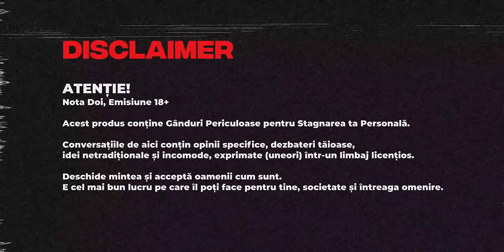TANDEM PODCAST: Reguli de Cuplu cu Roman Burlaca și Gabriela Damir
Podcast despre Relații desfășurat în Parteneriat cu Fabrica de Mobilă Tandem. Comandă Online Canapele, Paturi, Saltele, Dulapuri cu Eleganță în Fiecare detaliu. Click mai jos pentru:

00:00 Disclaimer și Intro cu Roman Burlaca și Gabriela Damir
01:22 Jocul SEMNE
04:59 Întrebare de la Maggy Platon
07:26 Întrebare de la Dorin Damir
13:28 Întrebare de la Axenia Bot
19:45 Întrebare de la Maxim Orîndaș
27:11 Întrebare de la Iulita Belous
37:57 Întrebare de la Irina Bobu
52:25 Întrebare de la Liliana Durnea
56:54 Întrebare de la Larisa Gindak
1:14:57 Întrebări Aleatorii din Strachina Adevărului
1:58:09 Sfaturi pentru Spectatori în Prag de Nuntă
2:02:45 Outro cu Roman Burlaca și Gabriela Damir